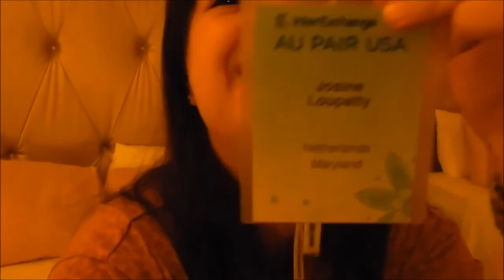De New York Orientation van au pair Josine | Travel Active Au Pair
Benieuwd hoe de New York Orientation van Josine eruit zag? Bekijk haar filmpje! Zelf als au pair op reis? Bekijk je mogelijkheden op de website!